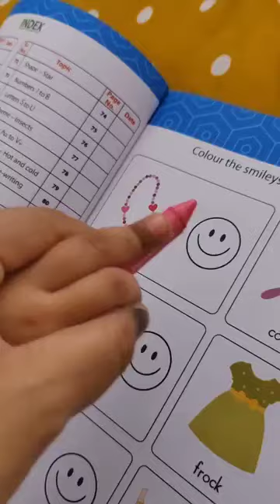Nursery homework Day 1 - Smiley colour